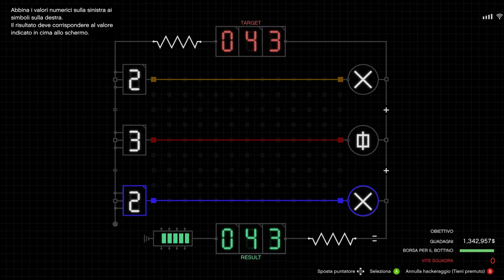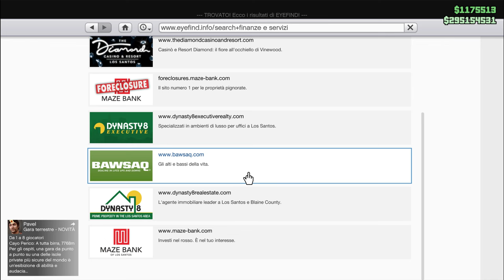COLPO A CAYO PERICO DOPO IL VIDEO DELLA PREPARAZIONE DI OGGI 22-11-2022 GTA V ON LINE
In questo video sono rimasto fermo in un punto perché mi serviva da prendere una cosa una parte dei codici. A me non interessa se scatta l'allarme la sfida Elite a me interessano solo i soldi.